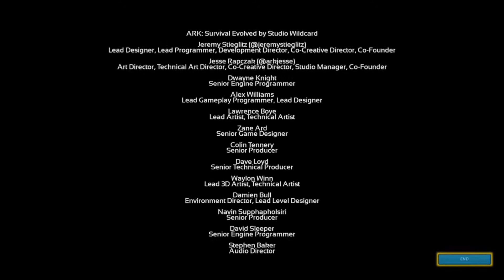Alpha Overseer Boss Battle - Solo - Alpha Ascension - Ark Survival Evolved, Xbox One [E67]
Hrph, having worked hard for all 10 Artifacts and defeated the 3 Island Bosses, teleports along with his T Rex Army (and some surprise guests), into the Alpha Overseer boss arena.

Cheat Summon Ascensionteleporter_hard_c (Alpha Overseer)

for a list of all boss teleport commands.  It says PC but works with console as well!

This series is single player Ark Survival Evolved game play on an Xbox One.  We started on Valguero but we'll be exploring all maps, taming lots of dinosaurs and creatures, exploring caves, breeding armies and fighting bosses!  Hrph will offer tips for beginners to Ark and also his insight in how to manage Ark on the Xbox One platform.

(coming soon)